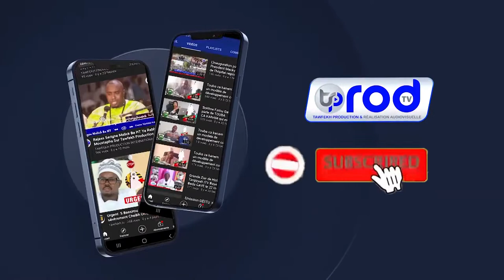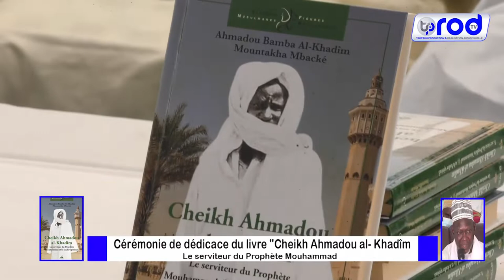Cérémonie de dédicace du livre Cheikh Ahmadou al Khadîm Le serviteur du Prophète Mouhammad